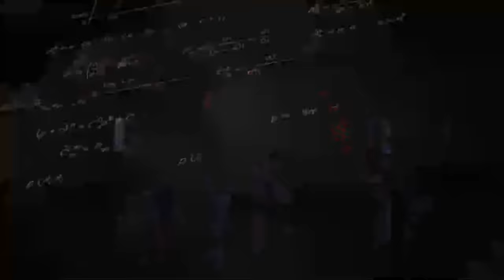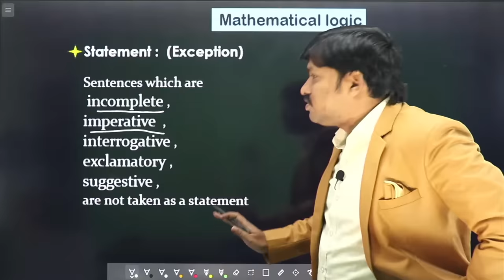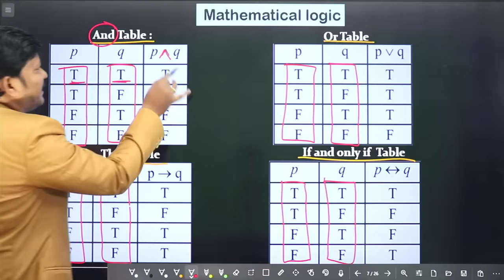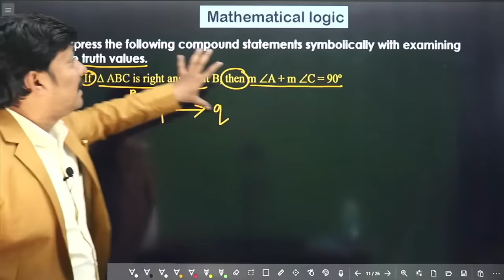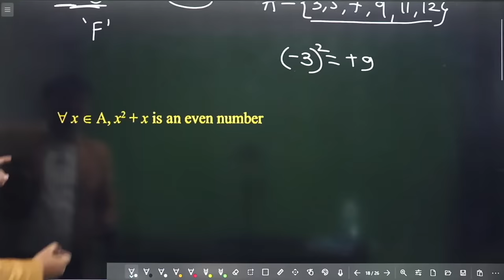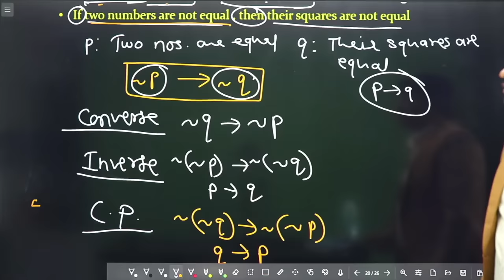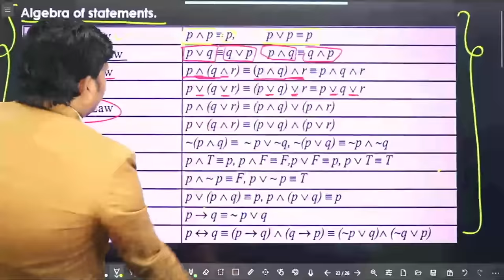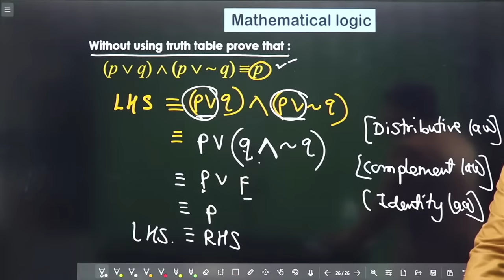Ch.1 Mathematical logic | MAHAREVISION BATCH for HSC Boards 2022 | Dinesh Sir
MAHAREVISION BATCH for HSC Boards 2022

For Daily links and study materials with notes join

Most Important Questions: (MIQ 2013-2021 HSC)

HSC mathematics All Chapters Video links 2022 Maharashtra Board

*Maths-I*
Ch.1. Mathematical Logic (MIQ 2013 – 2021 HSC)

Ch.2. Matrices Maths-I (MIQ 2013 – 2021 HSC)

Ch.3. Trigonometric Functions (MIQ 2013 – 2021 HSC)

Ch.4. Pairs of Straight Lines (MIQ 2013 – 2021 HSC)

Ch.5. Vectors (MIQ 2013 – 2021 HSC)

Ch.6. Line and Plane (MIQ 2013 – 2021 HSC)

Ch.7. Linear Programming (LPP) (MIQ 2013 – 2021 HSC)

*Maths-II*
Ch.1. Differentiation (MIQ 2013 – 2021 HSC)

Ch.2. Application of Derivatives (MIQ 2013 – 2021 HSC)

Ch.3. Indefinite Integration (MIQ 2013 – 2021 HSC)

Ch.5. Application of Definite Integration (MIQ 2013 – 2021 HSC)

Ch.8. Binomial Distribution (MIQ 2013 – 2021 HSC)

🎯Very important for 12th students🎯

🔥One Shot Lectures🔥 of all Chapters are available based on New Syllabus 2022 Maharashtra Board
Just click on the below link and you will get Full One Shot of Complete Chapter.

*Maths-I*
Ch.1. Mathematical Logic

Ch.2. Matrices Maths-I

Ch.4. Pairs of Straight Lines

Ch.5. Vectors

Coming soon

Ch.1. Differentiation

Coming Soon

This is very important pdf for 12th Maths (Science & Arts) students where you will get complete new syllabus video lectures in 1 smart pdf totally free.
Just save this smart pdf in your mobile and you can access any chapter any time from this smart pdf of 12th Maths.
Just touch on the chapter name and you will get video lecture in series...
All the best and congratulations.